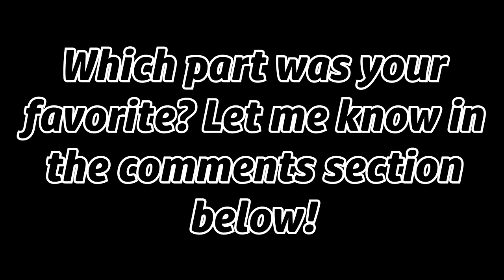ROBLOX PGHLFILMS PIGGY RP FILM FUNNY MOMENTS #1!!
What's up guys, PghLFilms with another video here and TODAY!!! I will be showing you my Piggy RP Film Funny Moments. Enjoy the video. :)